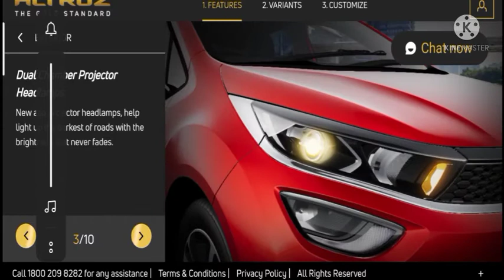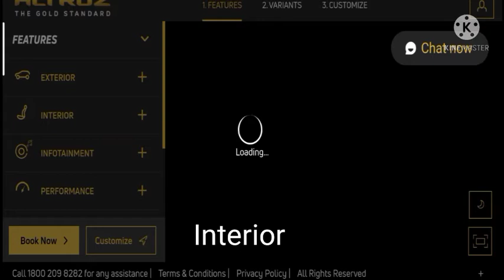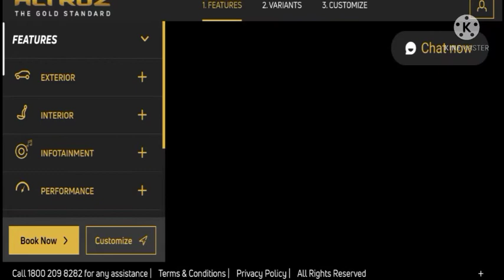TATA ALTROZ IMAGINATOR